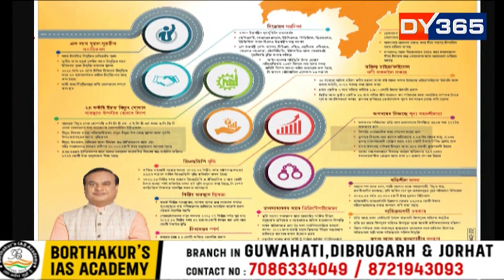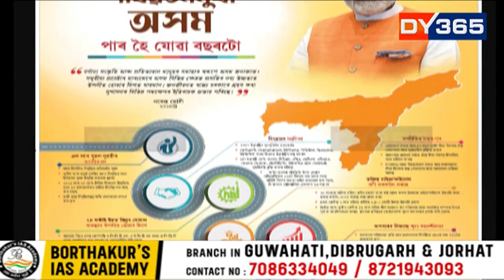সপোন দেখুৱালৈও স্বপ্নদ্ৰষ্টাৰ প্ৰয়োজন।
সপোন দেখুৱালৈও স্বপ্নদ্ৰষ্টাৰ প্ৰয়োজন। এবছৰৰ পূৰ্বে দিছপুৰৰ গাদীত বহিয়েই সমৃদ্ধিশালী অসমৰ সপোন দেখুৱাইছিল মুখ্যমন্ত্ৰী ড০ হিমন্ত বিশ্ব শৰ্মাই। চাওঁ আহক বিগত বছৰটোৰ সমৃদ্ধিৰ দিশে কিমান আগুৱালে অসম।